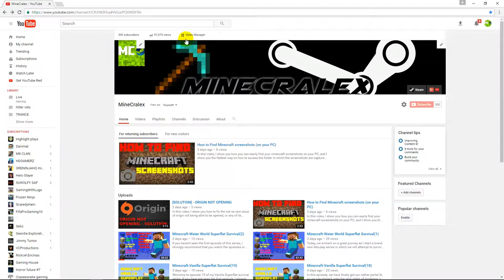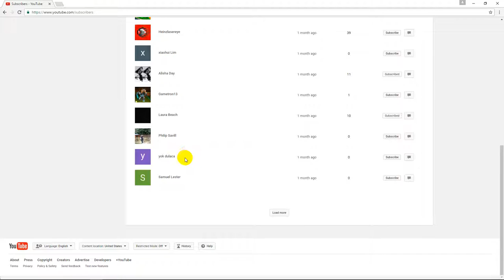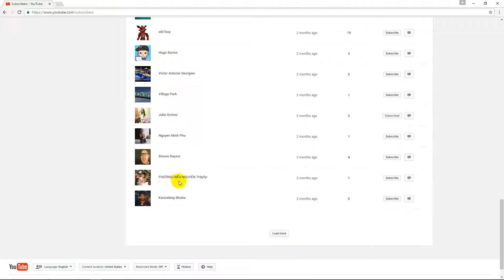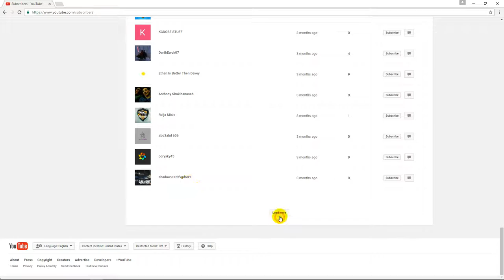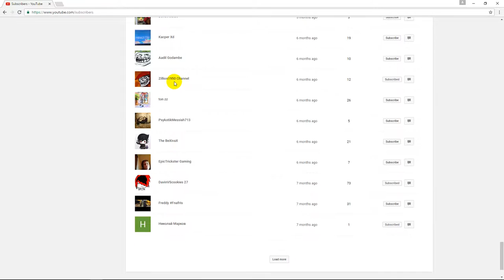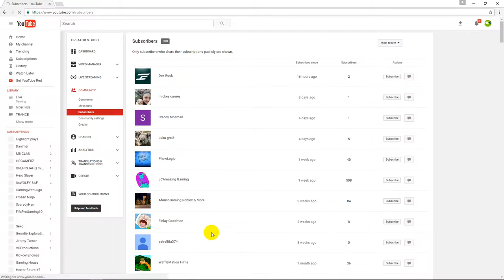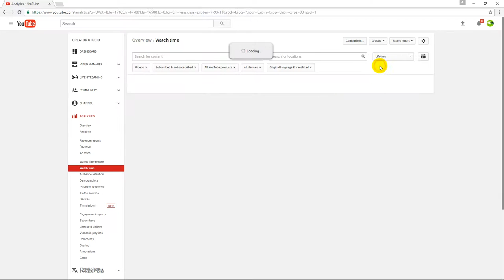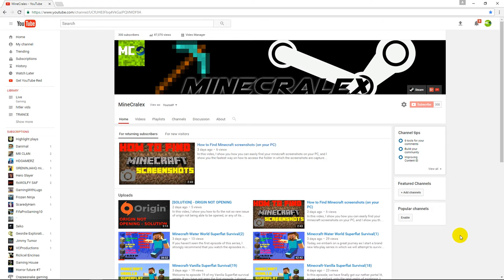300 SUB SPECIAL + HAPPY NEW YEAR 2017!!!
YAY I REACHED 300 SUBS RIGHT BEFORE 2017, OMG I NEVER BELIEVED ID GET THIS MUCH! NEVER THOUGHT I WOULD REACH 300 BY 2017!!!